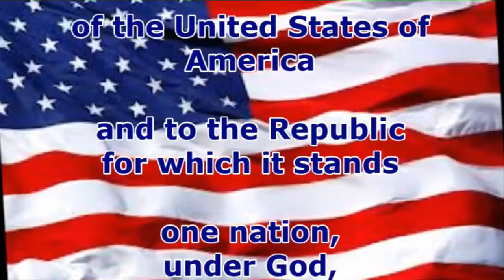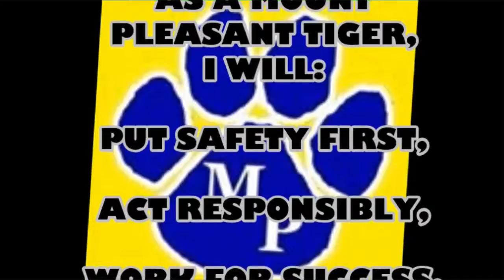Tiger TV Jan 26